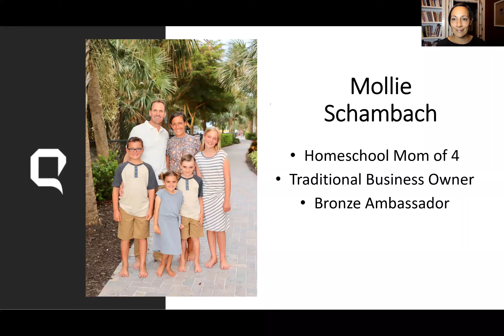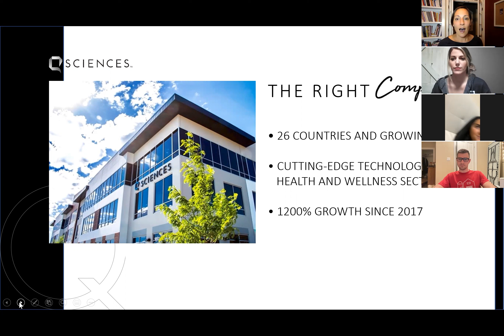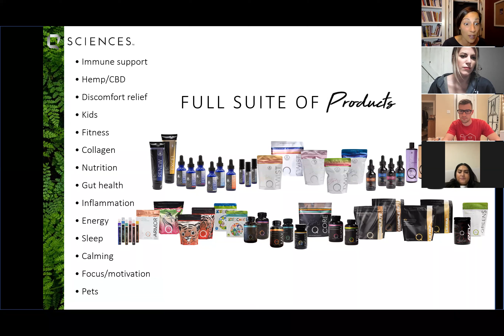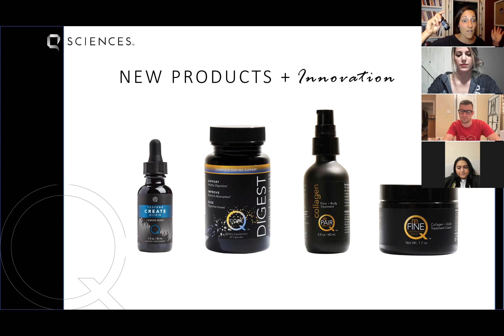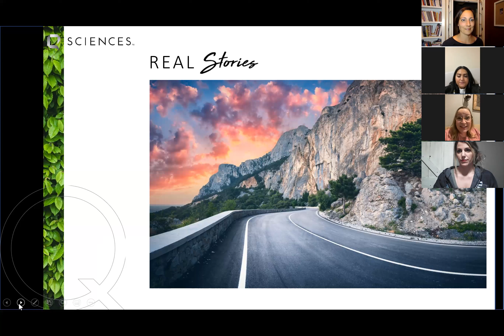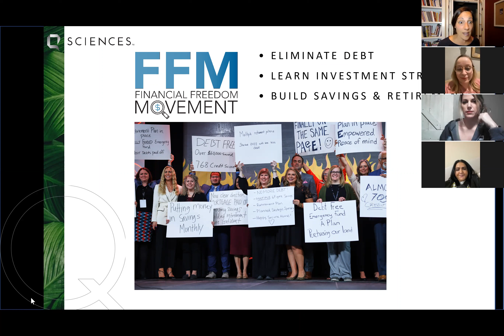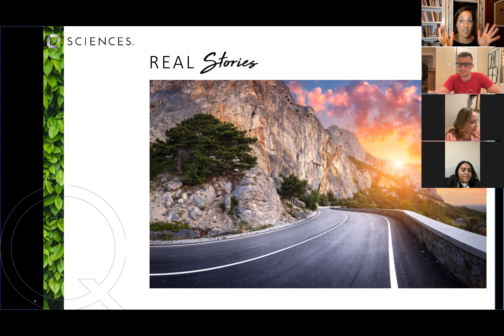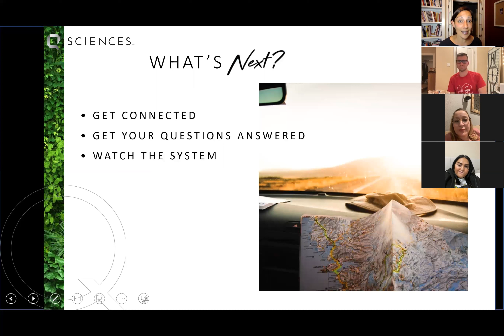Mollie Schambach QIQ March1